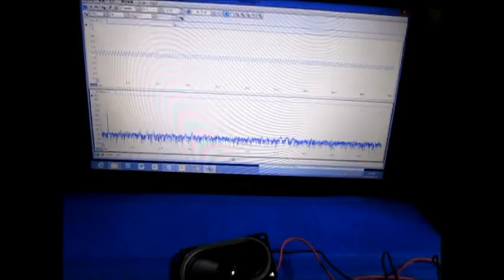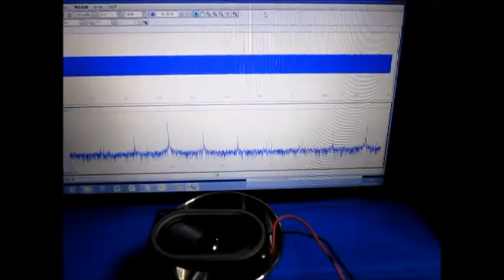超音波プローブ実験 Ultrasonic probe experiment